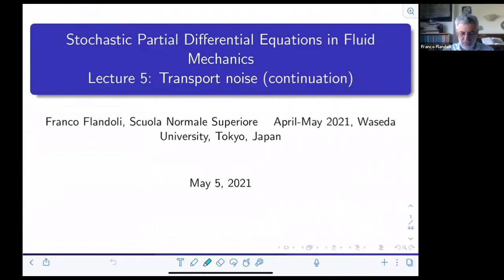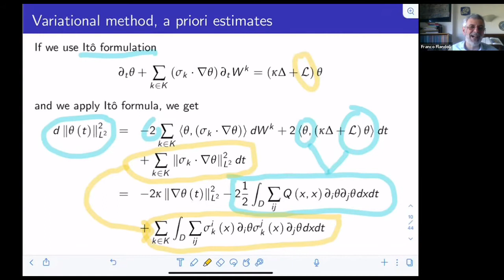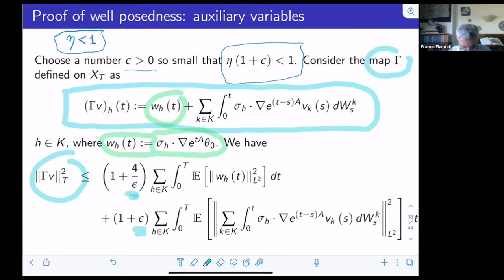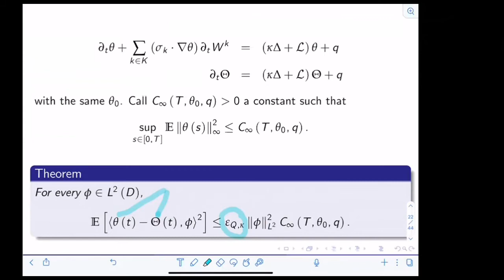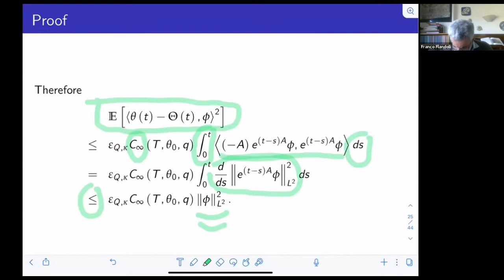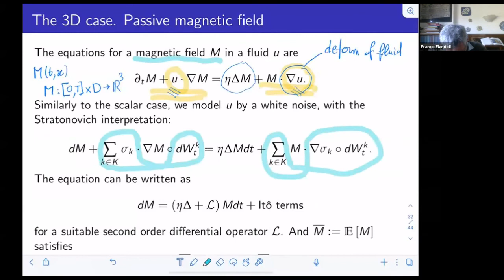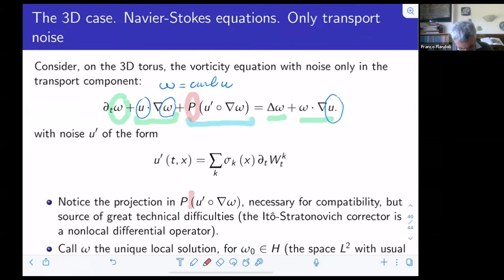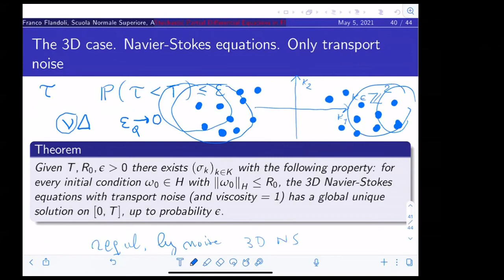Prof. Flandoli (Lecture-5)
"Stochastic Partial Differential Equations in Fluid Mechanics" by Professor Franco Flandoli (Scuola Normale Superiore di Pisa, Italy)